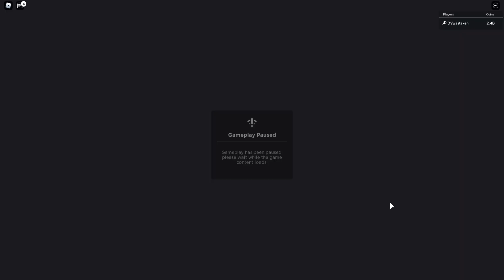Roblox Islands Price Guide for Witches Update (Outdated)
This is the eight edition of the price and value guide showing you the latest prices are for the hottest and most traded items in Roblox Islands (formerly Roblox Skyblock and Skyblox) to help you correctly price items. This video includes all of the latest items in the Witches update that is a limited time event ending November 1st, 2020. Items covered include: Orange Candy, Chocolate Bar, Lollipop, Formula 86, Pumpkin Seeds, Pumpkins, Jack O' Lanterns and The Witches Trophy.